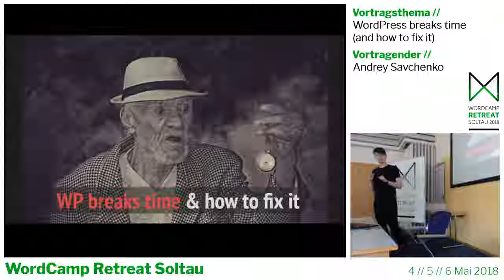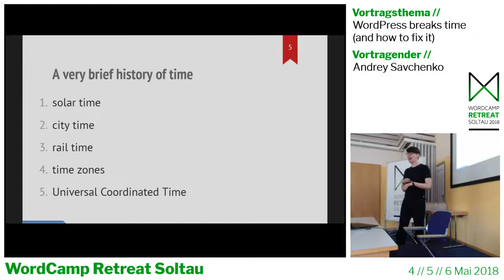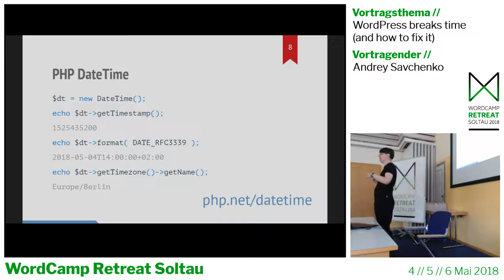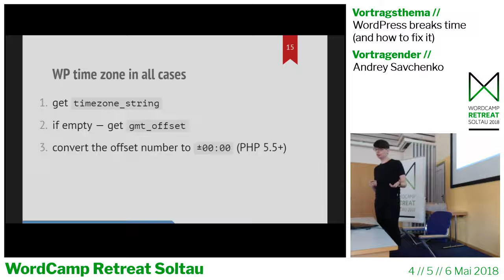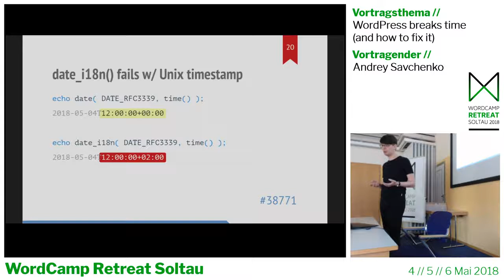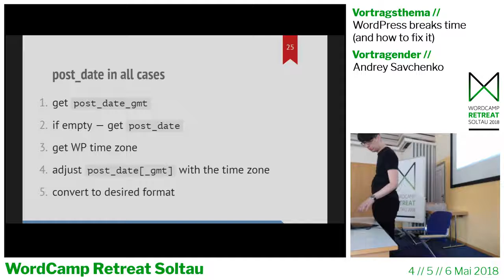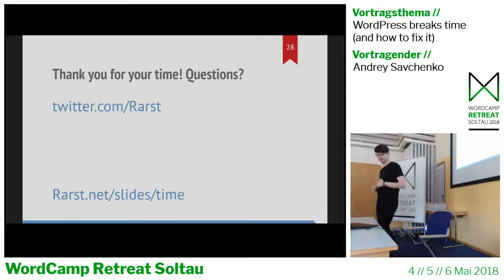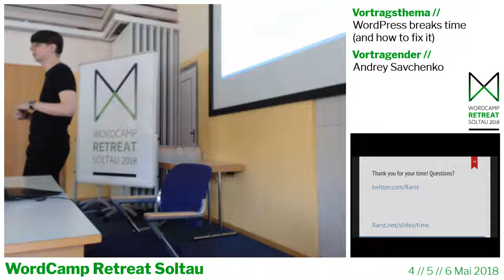Andrey Savchenko: WordPress breaks time (and how to fix it)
Date/Time component of WordPress core dates back to ancient PHP 4 times.
As result work with dates, times, and timezones is full of pitfalls. Trivial actions in admin and code can lead to massive errors in output of time information. Errors that will confuse both people and software.
The talk will summarize years of experience with bugs and edge cases in Date/Time component. Point out the most common (and trivial to make!) errors. Provide practical solutions for robust development and output practices.